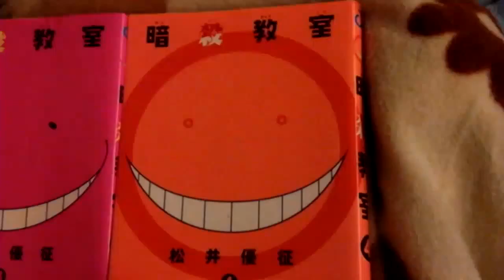2016.03.25 Assassination Classroom Laughter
笑いヨガ,Laughter Yoga,Atsumasa Edahiro